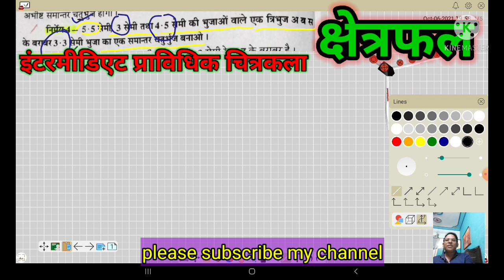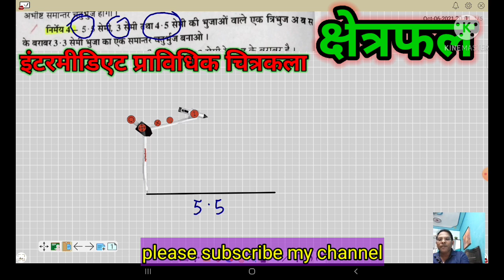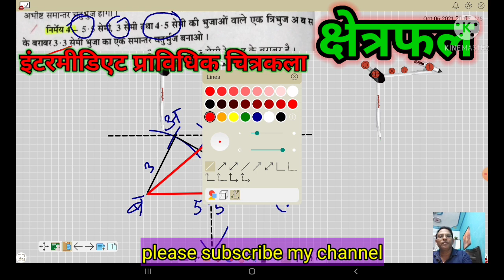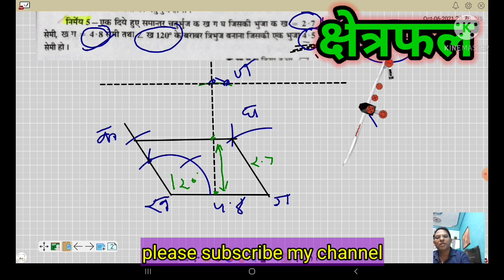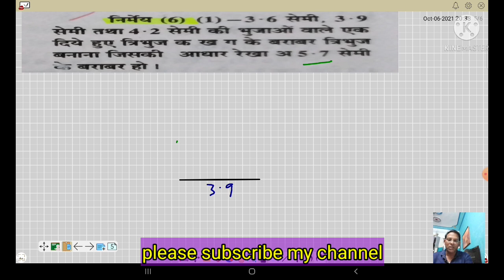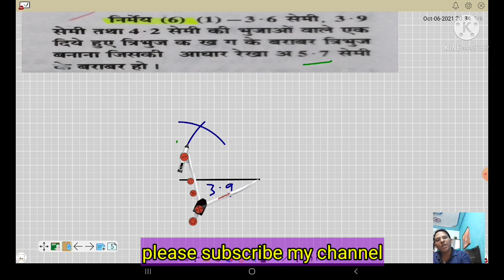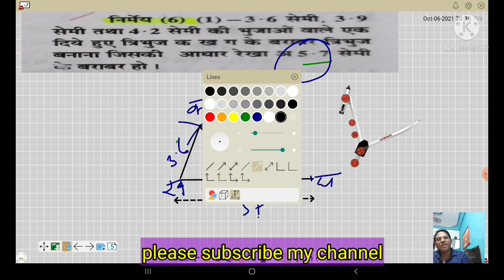इंटरमीडिएट प्राविधिक चित्रकला क्षेत्रफल बाय सुरेंद्र सर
technical art intermediate area
intermediate technical art for TGT art
टीजीटी पीजीटी technical art बाय सुरेंद्र सर
इंटरमीडिएट टेक्निकल आर्ट for TGT
एरिया, क्षेत्रफल इंटरमीडिएट
how to learn technical Art By Surendra sir
सुरेंद्र आर्ट एंड टेक
Shrenee Art & Tech
Surendra Art & Tech
# inter Technical Art
उत्तर प्रदेश माध्यमिक शिक्षा सेवा चयन बोर्ड टीजीटी कला प्राविधिक चित्रकला intermediate technical art